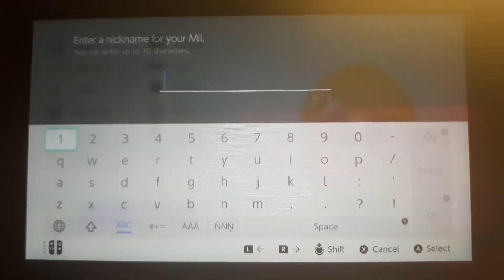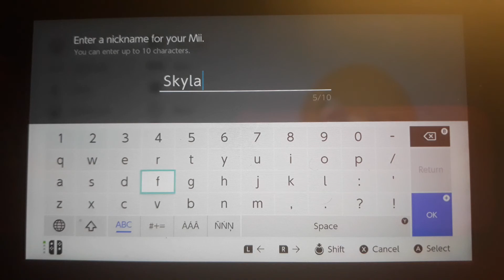How to make Skylar (My custom CPU Mii)